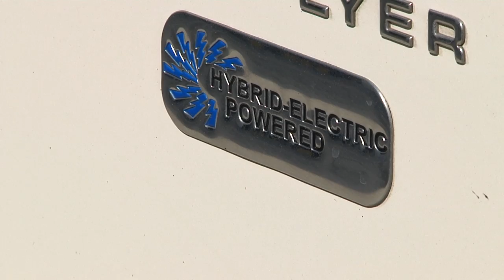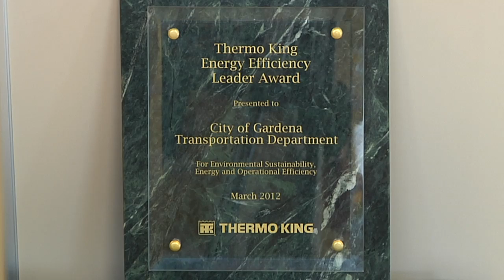Gardena Municipal Bus Lines Makes Buses 8 Percent More Fuel Efficient Using Electric HVAC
New Gardena Municipal Bus Lines (GMBL) hybrid buses featuring innovative all-electric heating, ventilation and air conditioning (HVAC) systems are increasing fuel efficiency by 8 percent and lowering operating costs while providing 13,500 consistently comfortable rides on an average weekday.

The suburban Los Angeles area transit system operated by the City of Gardena is one of the few transit systems nationwide to feature all-electric HVAC systems on its 53 hybrid buses. Municipal leaders selected and installed the all-electric HVAC systems to reflect a city-wide commitment to increased sustainability, greater reliability and reduced energy and repair costs, and to adhere to forthcoming California Air Resource Board regulations.

In recognition of GMBL's commitment to operational and energy efficiency and sustainability, the city's Transportation Department received the "Energy Efficiency Leader Award" from Thermo King, a manufacturer of temperature control systems for a variety of mobile applications and a brand of Ingersoll Rand.